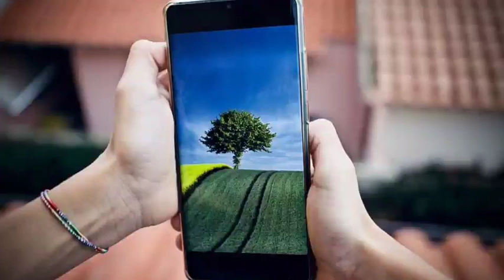punjabi news - punjabi news today live - punjabi news live - punjabi live news - punjab news